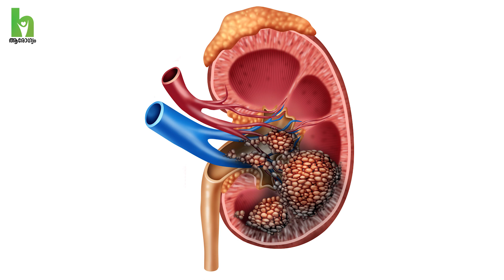കിഡ്നിയിലെ കാൻസർ ഈ രോഗ ലക്ഷണങ്ങൾ അവഗണിക്കരുത് | Dr Vishnu Gopal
കിഡ്‌നിയിലെ കാൻസർ ലക്ഷണങ്ങളും ചികിത്സയും - Dr Vishnu Gopal (Medical Oncologist)  | Aster MIMS Kannur സംസാരിക്കുന്നു